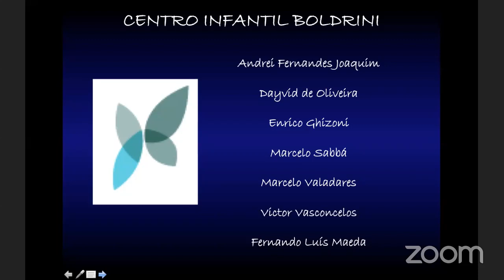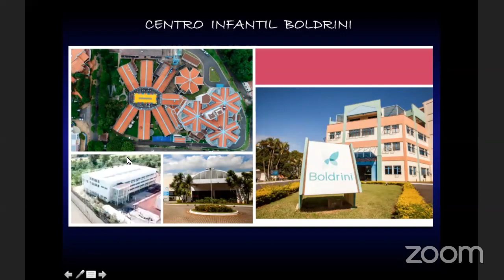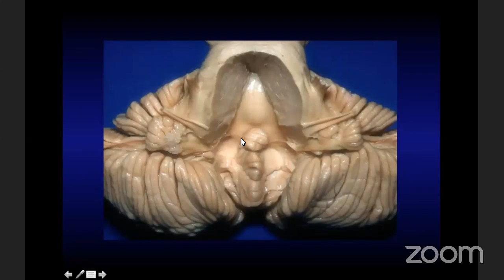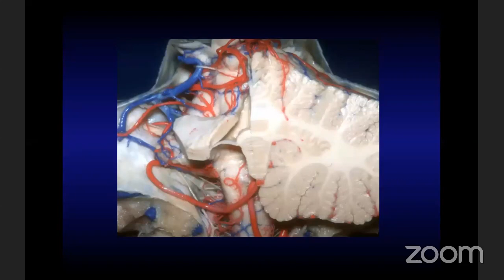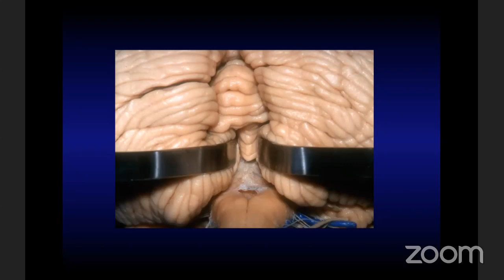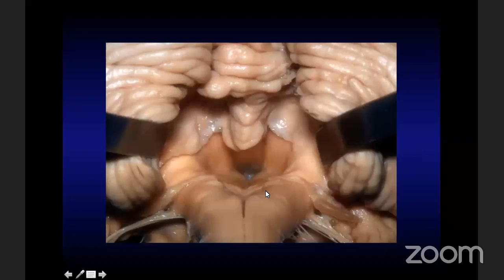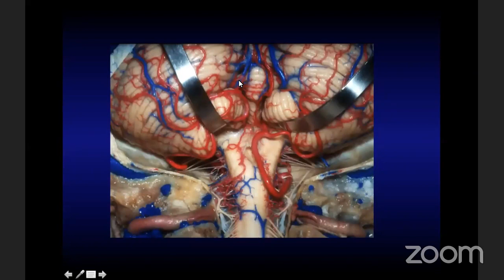Acesso Telovelar e aplicabilidade prática: Prof. Dr. Helder Tedeschi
Aula sobre anatomia microcirúrgica do acesso telovelar.